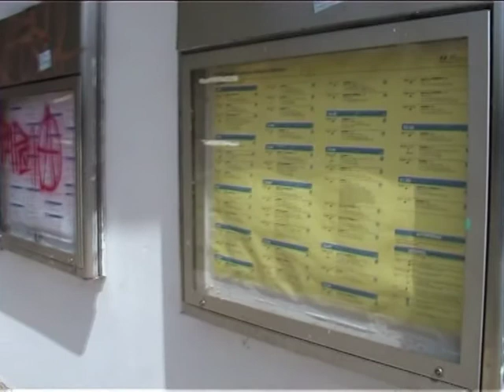Baronissi amianto al Parco del Convento